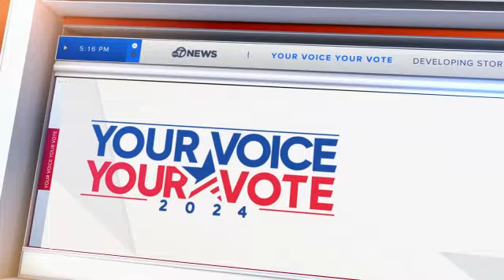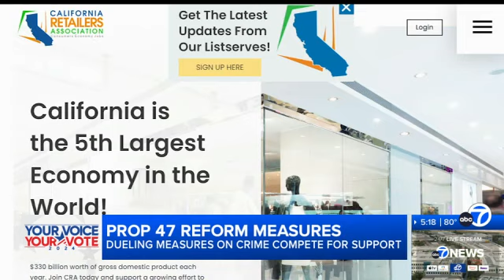070224 SJ PROP 47 5P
There's a big push to roll back Proposition 47 -- which reduced drug possession and thefts worth less than $950-dollars to misdemeanors.
Supporters of that law say it kept low-level criminals out of jail, but opponents say it empowered thieves.
Now there are two competing measures to reform Prop 47.
ABC7 News Reporter Suzanne Phan breaks it all down.